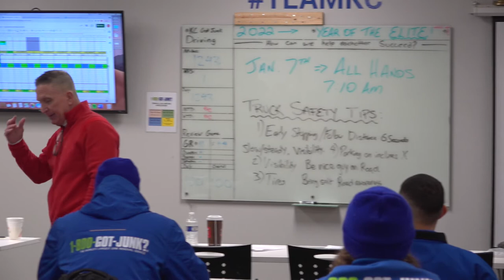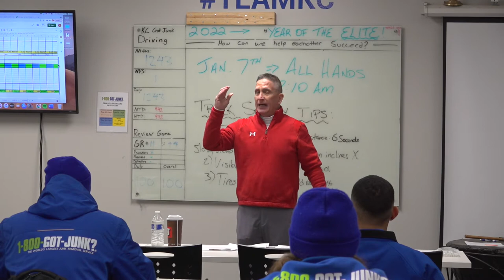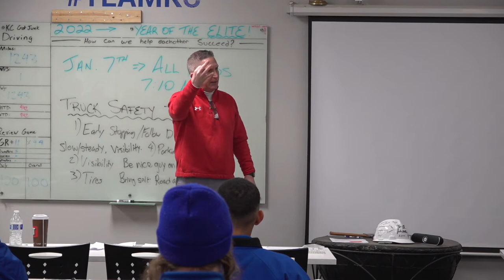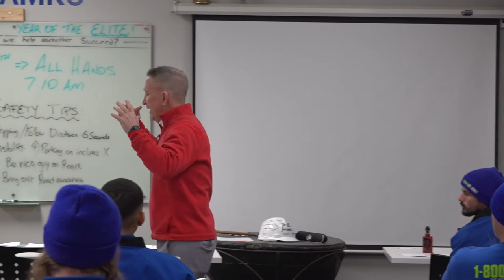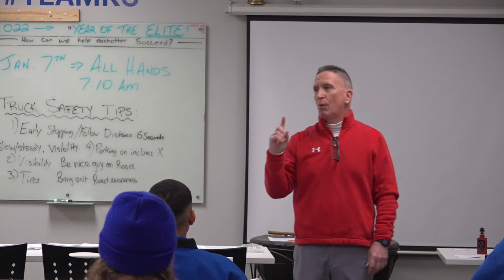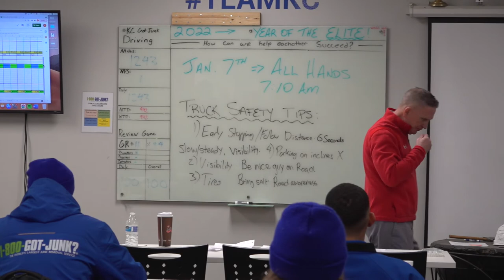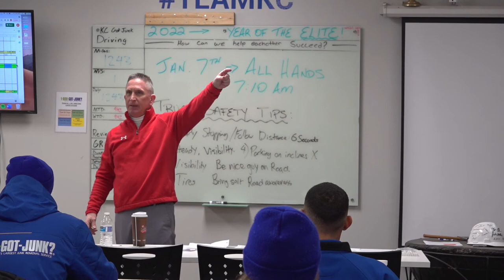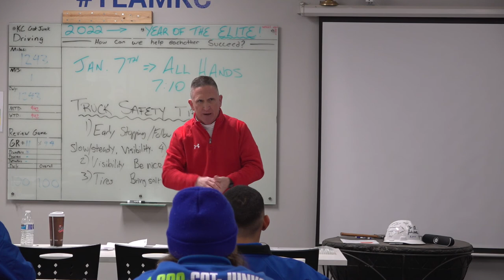Dennis Grayless On How To Be ELITE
A Southwind Production ⚡️